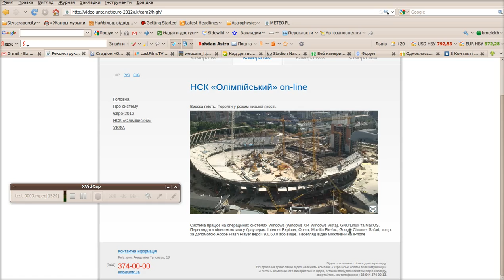NSC "Olympic", Kyiv, 05.06.10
Column No 27 installation...